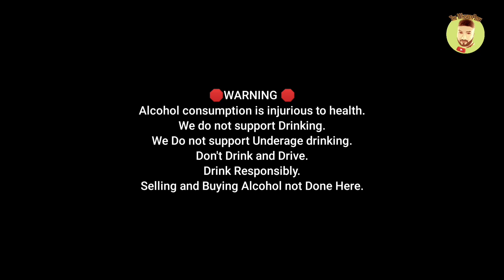100 piper's 12 years Vs Teacher's 50 12 years | The Whiskeypedia